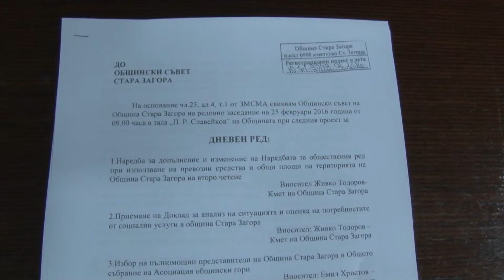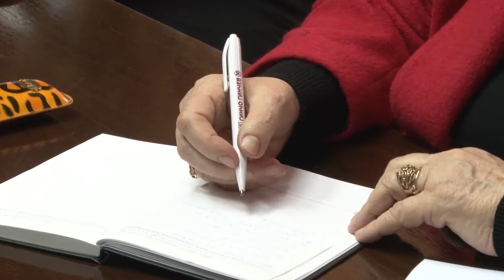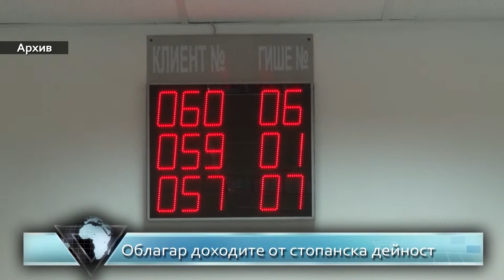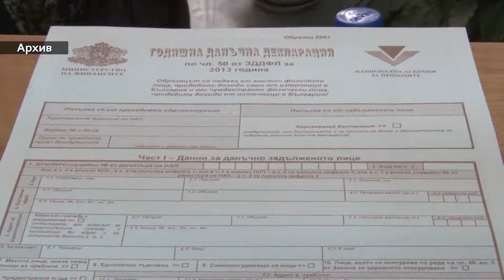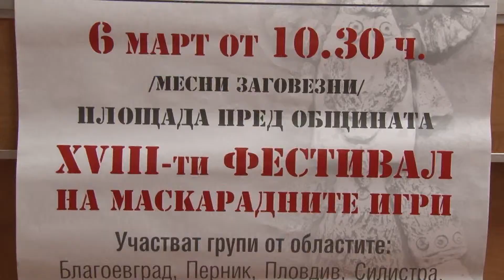18 02 2016 Новините днес